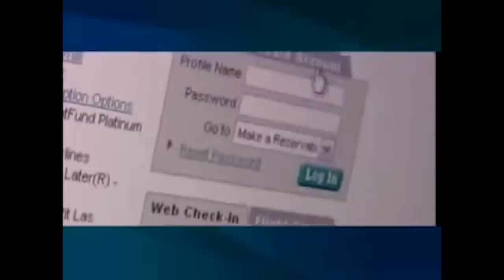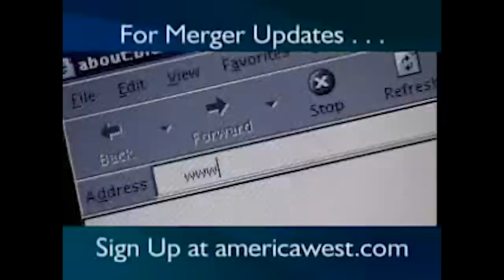The defunct airline ruling the American aviation industry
America West... What a story. Thanks to L1011Tristar and Nick on my Discord server for helping out with this video!

Nicolas from Discord
L1011Tristar -  AmericanPrairie.org (don't ask, he wanted this as his social media link?)

Navgeek Aviation